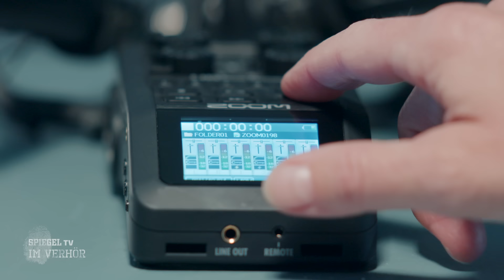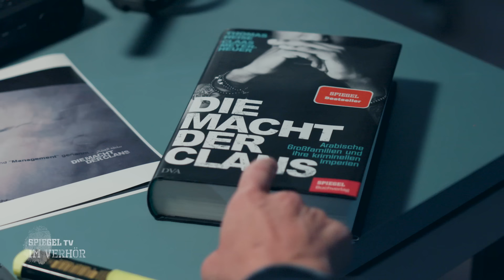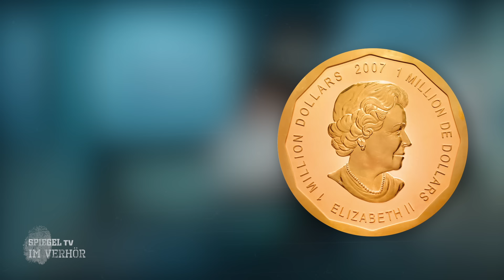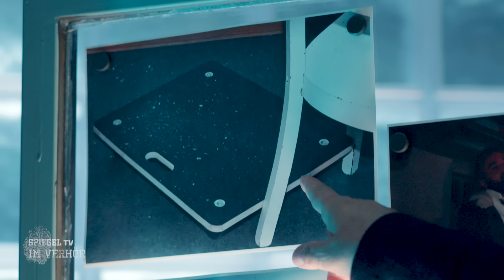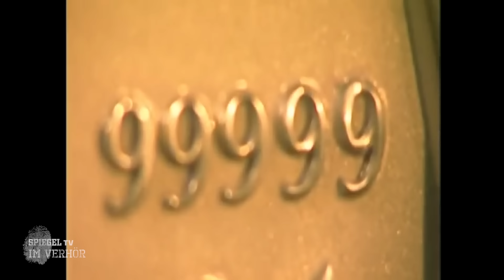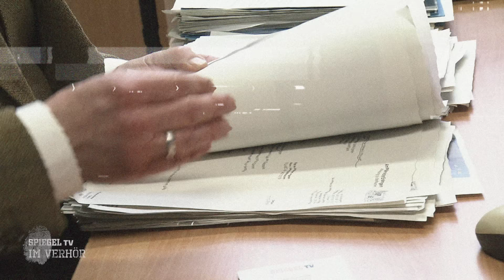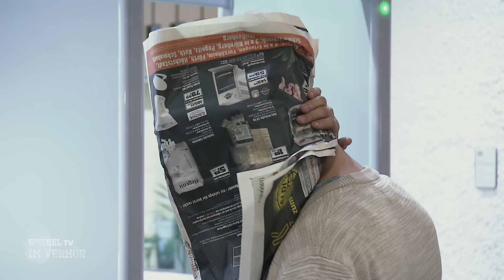Im Verhör: Der Millionen-Coup mit der Goldmünze | SPIEGEL TV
Der Raub der 100 Kilo schweren Big-Maple-Leaf-Goldmünze Münze aus dem Berliner Bode-Museum war einer der spektakulärsten Kunstdiebstähle der jüngeren Geschichte. Wie konnten Mitglieder eines bekannten Clans unbemerkt in das hochgesicherte Gebäude kommen? Wie transportierten die Täter die Millionen-Münze aus dem Museum? Und: Wer waren die Unterstützer?
00:00 Wissam Remmo
03:59 100-Kilo Gold
08:45 Mit der Schubkarre an den Tatort
12:58 Der Abtransport der Münze
16:09 Die Fahndung nach den Tätern
20:23 Der Insider
27:55 Der Wachmann kauft eine Kette
31:21 Wissam Remmo macht weiter
39:45 Wo ist die Goldmünze?
42:44 Der Prozess
48:15 SPIEGEL TV und die Remmos